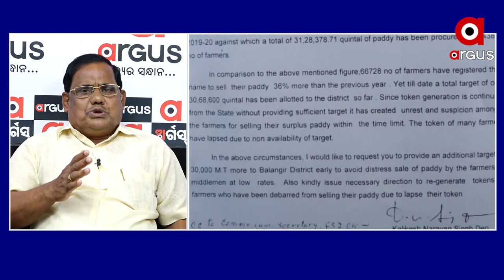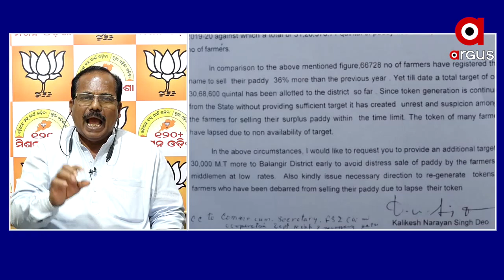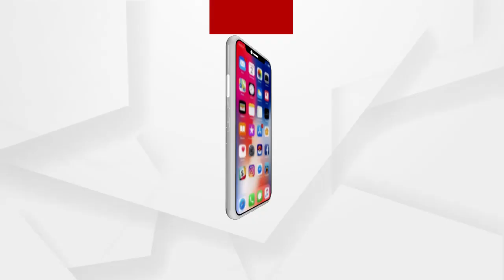Prasnakala :ଦଲାଲ ମାଲାମାଲ୍